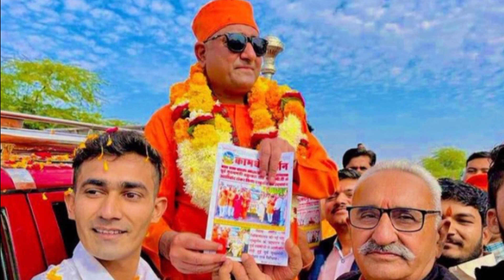बॉस पर बनेगी फिल्म | कुशाल गिरी महाराज | Boss Kushal Giri Maharaj Upcoming Movie | Kushal Giri Film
कौन है धको देर बार काढ Boss डायलॉग वाला | कुशाल गिरी जी महाराज | Kushal Giri Ji Maharaj Lifestyle